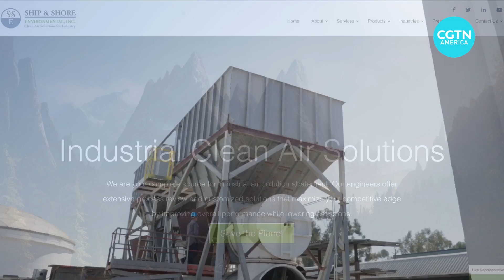China and California partner on environment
The APEC Leaders’ meeting comes only weeks after California Governor Gavin Newsom traveled to China on a trip that focused on climate action and partnerships between China and the richest state in the U.S. Several agreements were signed between the two sides aimed at strengthening cooperation in the carbon market, climate investment and financing, adaptation, and environmental law enforcement.

CGTN’s Ediz Tiyansan met executives from California’s clean energy industry who see this new cooperation as a potential game changer. Take a look.